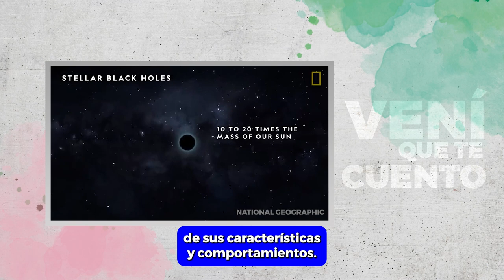Vení que te cuento: Inteligencia Artificial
La inteligencia Artificial llegó para quedarse, pero ¿Qué es y cómo funciona?